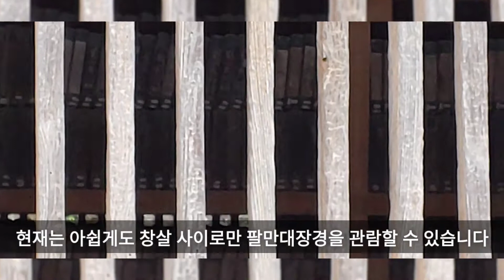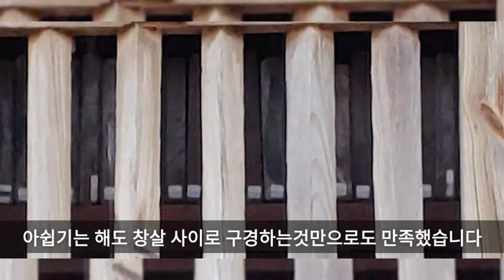팔만대장경 실제모습 합천 해인사 원본 보관 관람 가야산 고려 고종 최우 조선 태조 장소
가야산 합천 해인사에 보관중인 팔만대장경 실제 모습입니다
고려시대 제작되어 원판이 아직도 온전하게 잘 보존 보관되어있습니다